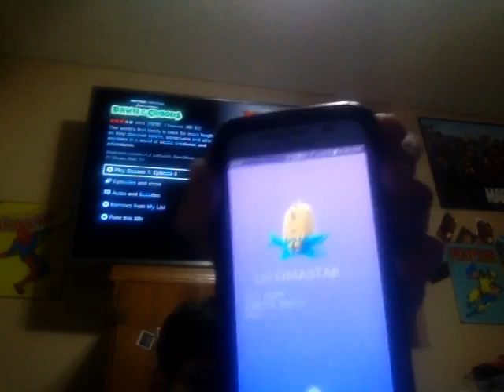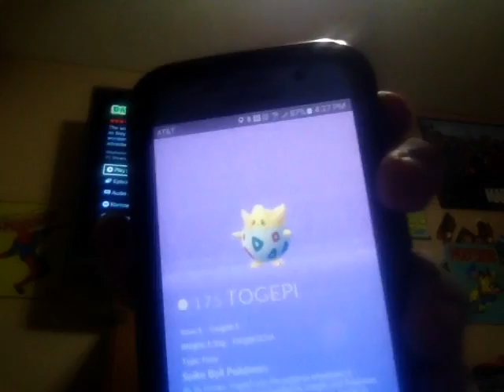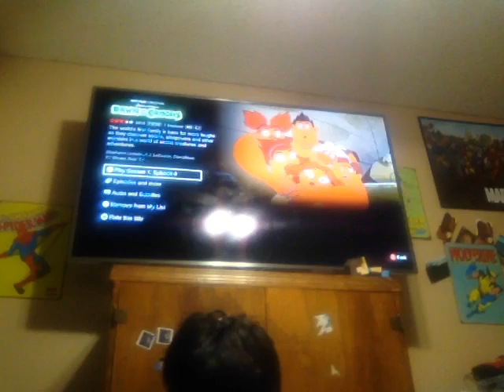Pokemon go poke updates 16.0